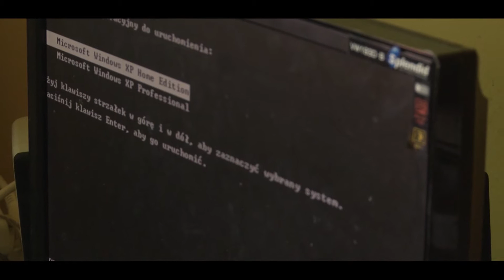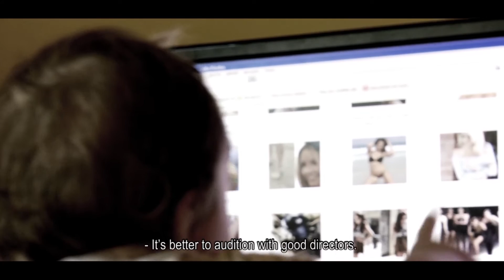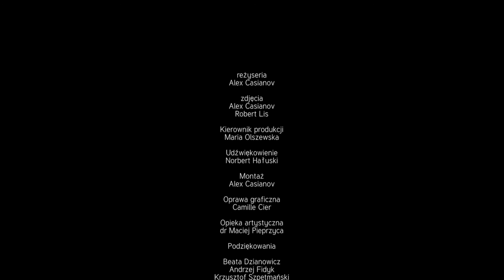O której wrócisz? / When Will You Be Back?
Krótkometrażowy film dokumentalny w reżyserii Alexa Casianova / A short documentary film directed by Alex Casianov

Reżyseria i scenariusz / Written and directed by: Alex Casianov
Zdjęcia / Director of Photography: Alex Casianov, Robert Lis
Kierownictwo produkcji / Production management: Maria Olszewska
Montaż / Editing: Alex Casianov
Współfinansowanie / Co-financed by: Polski Instytut Sztuki Filmowej / Polish Film Institute

O której wrócisz? to dokument o młodej, samotnie wychowującej dziecko matce, która skończyła studia aktorskie i próbuje znaleźć swoje miejsce w świecie teatru, filmu i gwiazd. Kiedy zdaje sobie sprawę, że połączenie tego jest praktycznie niemożliwe, szuka rady i pomocy u swojej babci, dla której piękny świat showbiznesu znajduje się za grubą szybą telewizora i jest niedostępny dla jej wnuczki.

"When Will You Be Back?" is the story of a young single mother, who graduated her acting studies and tries to find her place in the world of theater, film and movie stars. When she realizes that the combination of this things is impossible, seeking advice and help from her grandmother, for whom this beautiful world of showbiz is behind thick TV glass and is not available for her granddaughter.